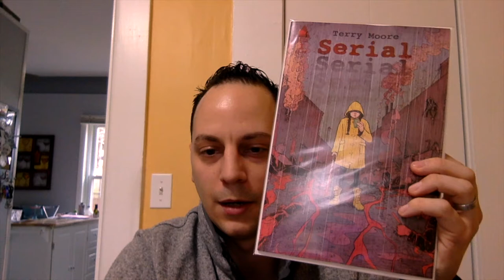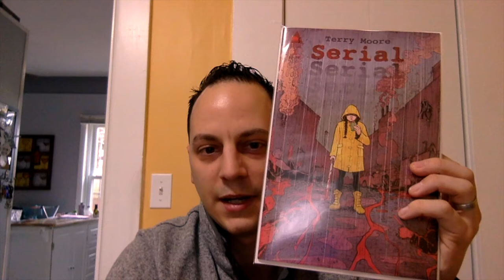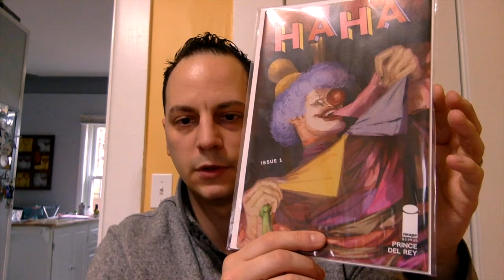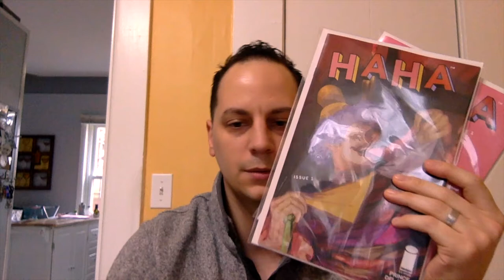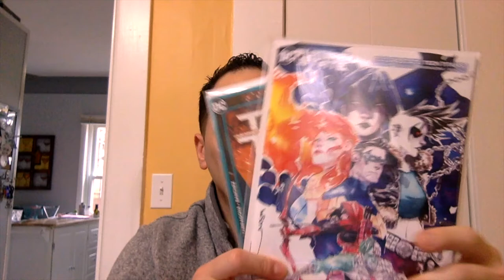NEW COMIC BOOK DAY HAUL 1/13/21